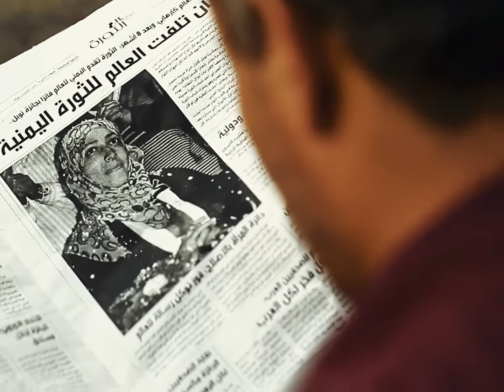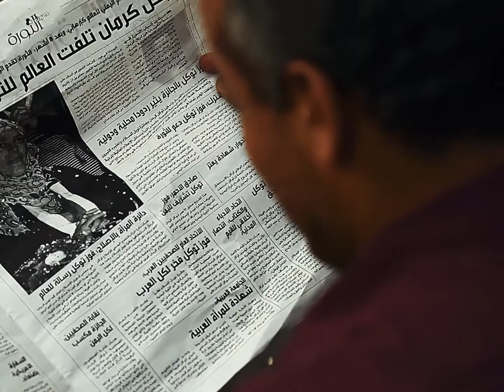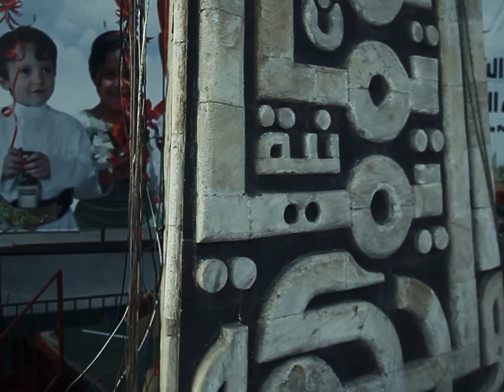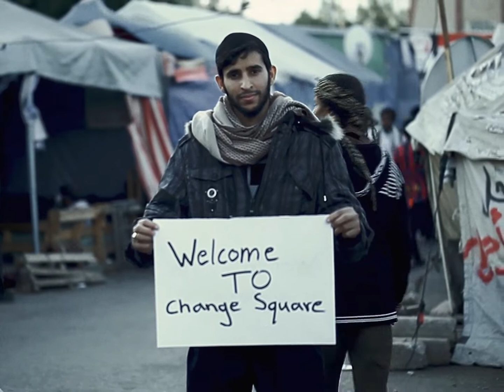an amateur with a camera and a revolution, 2012